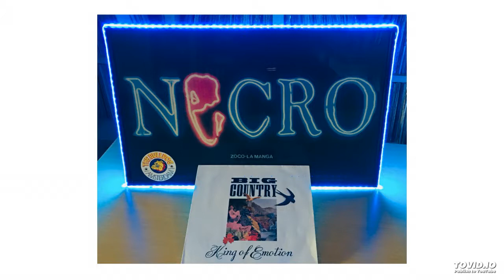Big Country - The travellers (12" vinyl)